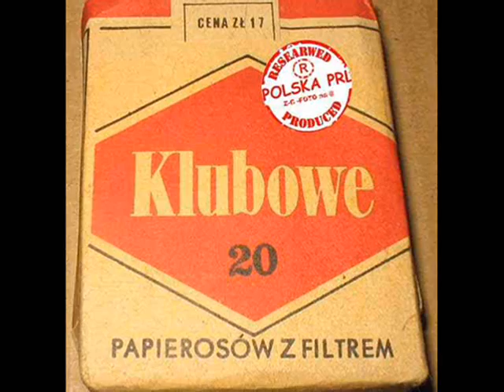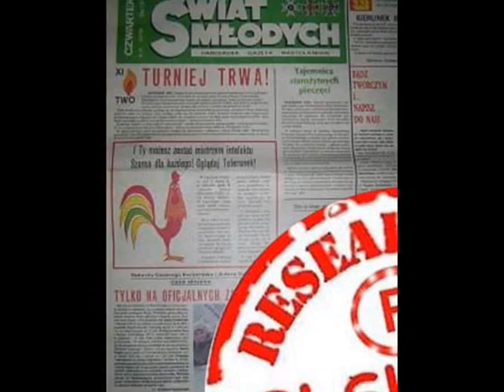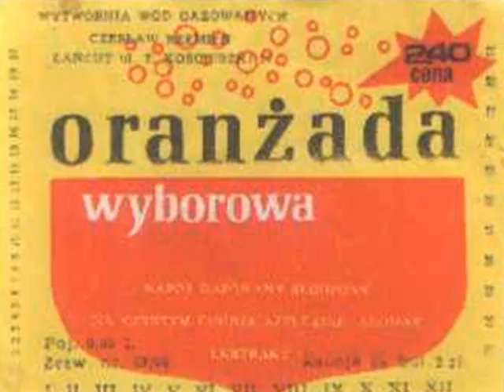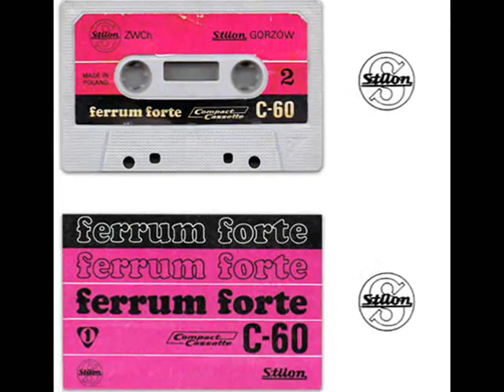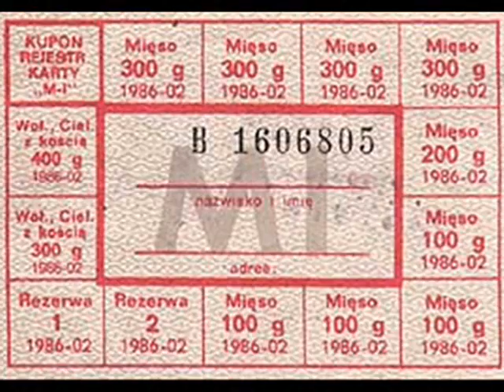Snake Charmer - BORN IN THE PRL (muzyka:B. Springsteen)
Snake Charmer - BORN IN THE PRL (Bruce Springsreen COVER)